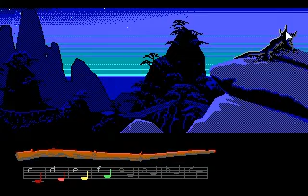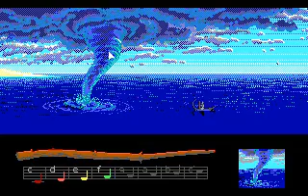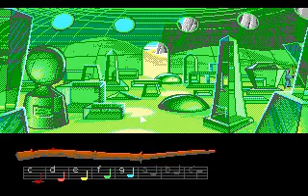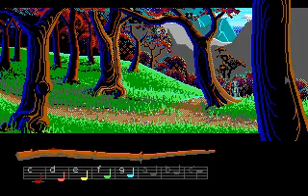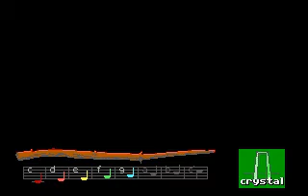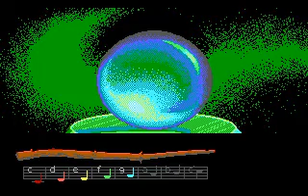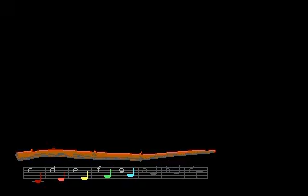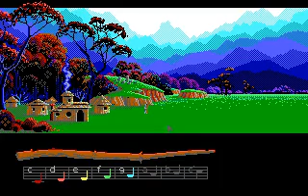Let's Play Loom With Js: Episode 2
We get off the island and arrive on a stranger land.